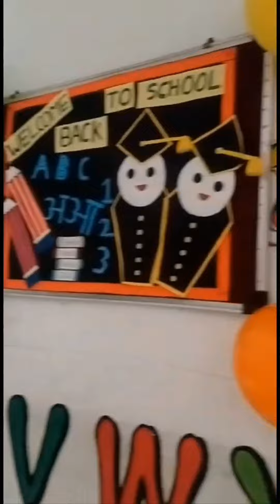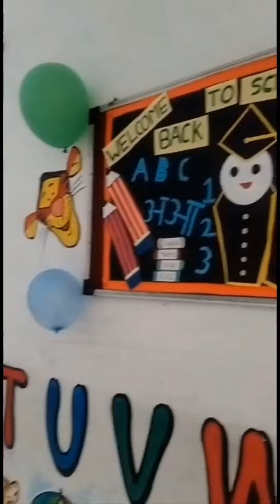FIRST DAY OF SCHOOL DECORATION